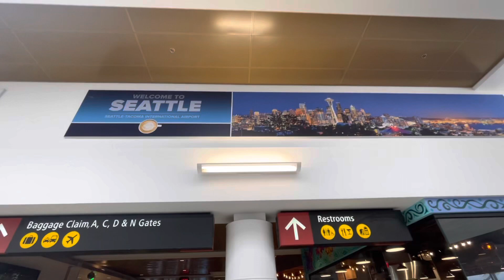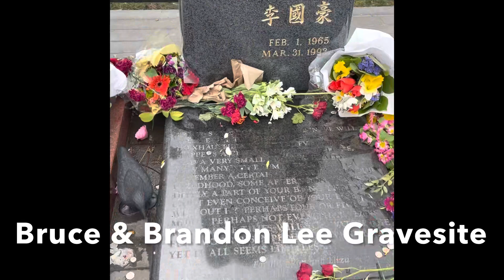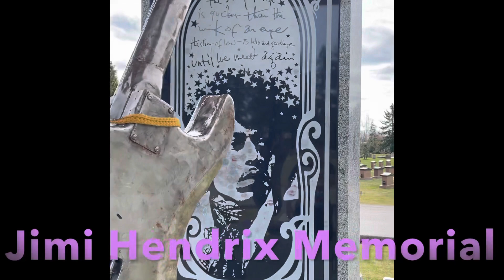Seattle Spring Break Tour @ Seattle, Washington 4/2023